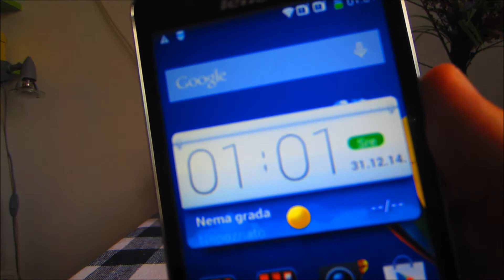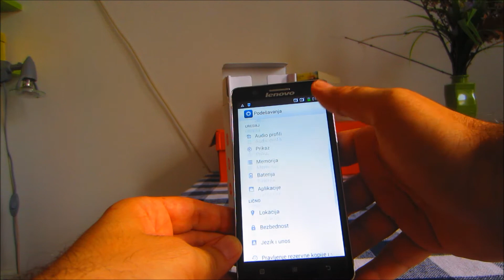Lenovo A536 Dual - Unboxing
LENOVO

DualSim/4.4.2 KitKat

BATTERY Removable Li-Po 2000 mAh battery

CAMERA:
Primary 5 MP, autofocus, LED flash
Features Geo-tagging, touch focus, face/smile detection, HDR
Video 1080p

BODY Dimensions 139.6 x 72 x 10 mm (5.50 x 2.83 x 0.39 in)
SIM Dual SIM (Mini-SIM, dual stand-by)
Multitouch Yes
GPU Mali-400MP2